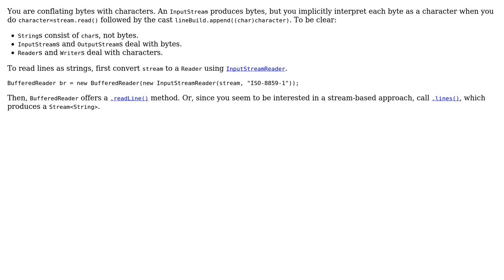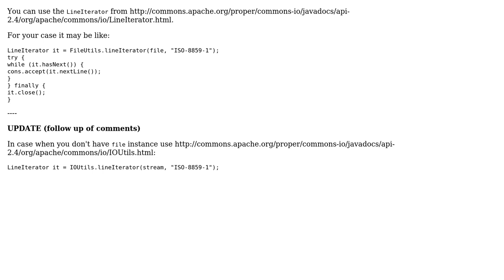Code Review: Read lines from file, calling a consumer function for each line (2 Solutions!!)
Code Review: Read lines from file, calling a consumer function for each line

With thanks & praise to God, and with thanks to the many people who have made this project possible! | Content (except music & images) licensed under CC BY-SA | Music | Images & others | With thanks to user LapisSea user Dmytro Maslenko user 200_success and the Stack Exchange Network Trademarks are property of their respective owners. You are responsible for your own actions.